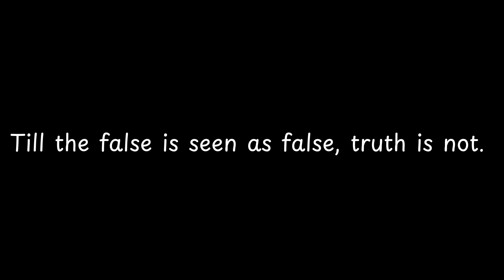Till the false is seen as